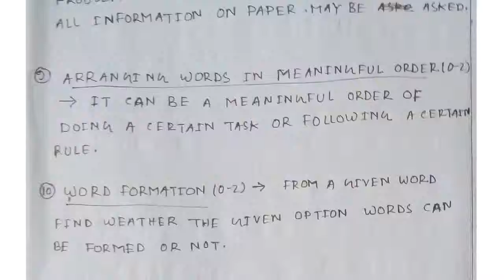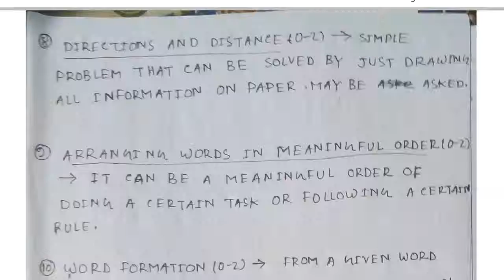HOW TO CRACK RAILWAY NTPC IN 3 MONTHS WITH FULL STRATEGY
HOW TO CRACK RAILWAY NTPC 2019,FULL PAPER ANALYSIS, RAILWAY NTPC CRACKING METHOD,

KEEP SHARING,KEEP WATCHING AND PLEASE SUBSCRIBE OUR CHANNEL.DAILY VIDEO UPLOAD ACCEPT SUNDAY.NOW THIS CHANEL ALSO PROVIDE MATHS AND REASONING TRICKS.THIS CHANNEL BASED ON EDUCATION AND JOB RELATED UPDATE.HOW TO SOLVE MATHS IN 1 MINUTE ???(THIS CHANEL ALSO PROVIDE IT  WITH TRICKS).FOR ANY DOUBT PLS SUBMIT YOUR DOUBT IN COMMENT SECTION.IT WILL BE SOLVE AS SOON AS POSSIBLE. THANKING YOU.